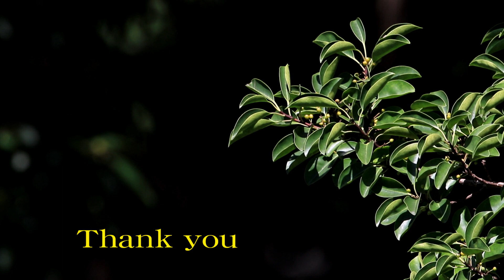ツツドリの撮影 2019 9 26